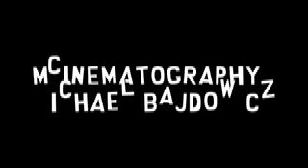Law With A Bat: Why We Need Law...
Let's observe this situation: with, and without law.

This is the accompanyment to our grade 11 law presentation.